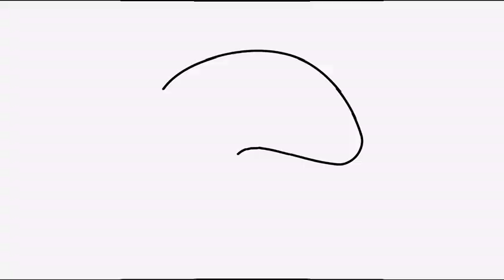How to Draw Portable Gaming Console | Coloring drawing Videos for Children l Learn Colors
How to Draw Portable Gaming Console, Coloring drawing Videos for Children, Learn Colors, coloring pages, coloring book.